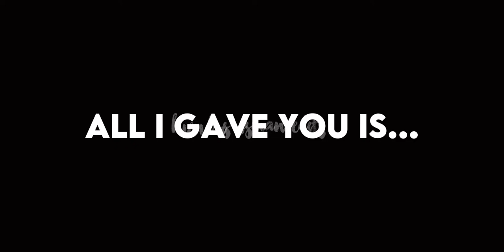editforevob Lena hatun || Dynasty || Sad edit